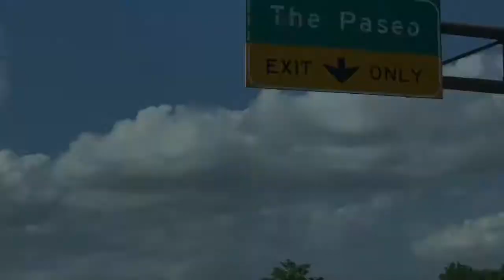“Obey God” - Back to school Pt.1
Our “Obey God” ministry first round of back to school family bundles. We were so exited to serve Gods children this week. We can’t wait for round 2. We will also be doing homeless outreach. If you guys want to volunteer please let us know. We will be doing our second round of families in two weeks. Be blessed and have a great weekend!!!

“But Samuel replied, “What is more pleasing to the Lord: your burnt offerings and sacrifices or your obedience to his voice? Listen! Obedience is better than sacrifice, and submission is better than offering the fat of rams.”